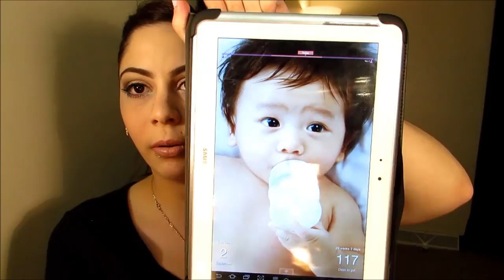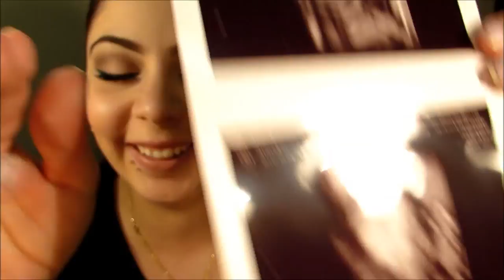Actualizacion de Embarazo 23 semanas